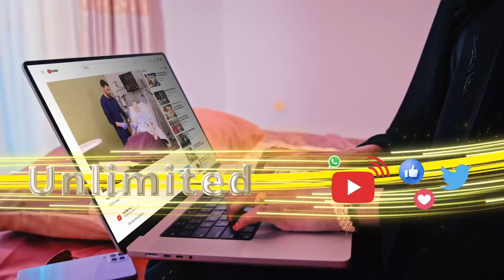"Xadhiga Xildhibaan Maxamed Abiib waa xadhig siyaasiya, Kulmiye ayaana ka danbeeya." Waddani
"Xadhiga Xildhibaan Maxamed Abiib waa xadhig siyaasiya, Kulmiye ayaana ka danbeeya." Cabdirisaaq Huuno, Waddani